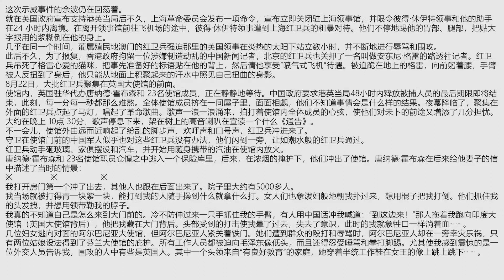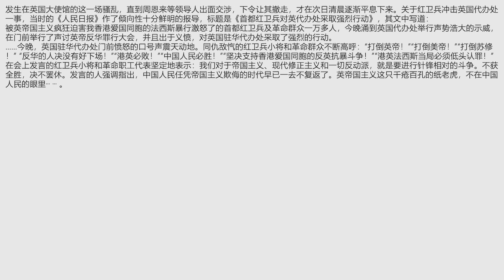紅衛兵檔案 06-01 A “五· 一六兵團”始末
【紅衛兵檔案】吴过
【红卫兵档案】吴过